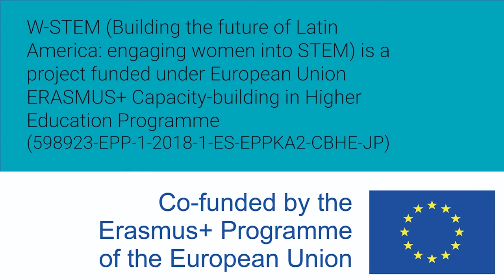Mujeres W-STEM: Lindsay Morales Bonilla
Lindsay Morales Bonilla es costarricense y estudiante de 3er. Año de ingeniería en computación en el Instituto Tecnológico de Costa Rica.